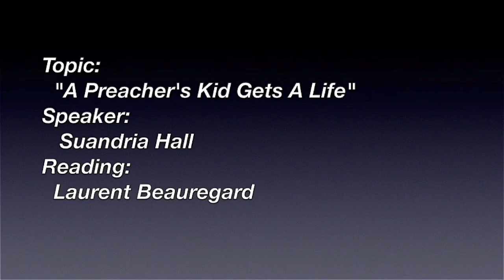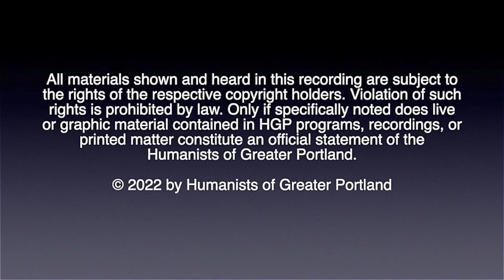A Preacher’s Kid Gets a Life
Suandria Hall explores the impact of being raised in fundamentalism and then leaving as a nonbeliever. How does life get a restart? Ms. Hall is a mental health counselor and life coach, based in Denver, Colorado. A preacher’s kid from the Bible Belt South, she faced firsthand the difficulties of leaving a dogmatic religious foundation and learning to stand in one’s own truth.

0:00 Welcome
1:21 The Reading
4:56 The Speaker Suandria Hall
29:47 Q & A